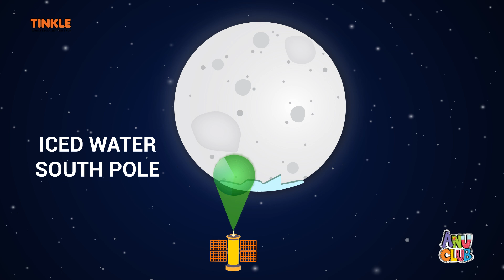What Happened To Chandrayaan 2 - What Went Wrong With Vikram Lander - Moon Mission - Anu Club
What happened to Chandrayaan 2 - What went wrong with Vikram lander at the final moments.
Anu Club has all the answers!

You may also be interested in our other workshops.

More about the video:

We are taking a short break between food and the next topic for a quick update! Chandrayaan 2 and the Vikram Lander had a few problems but India's Moon Mission is far from a failure!
Anu Club crew member Ritu, tell you more about what happened with the Vikram Lander, What is the future of the mission and Why it is not a failure!

We are super excited to relaunch an Indian classic! Join the enigmatic Uncle Anu’s band of merry men and women as they look deep into the secrets of the universe. From the smallest atoms to the largest galaxies, nothing is going to remain unexplained!

No part of this video may be reproduced without the express consent of  Amar Chitra Katha Pvt. Ltd. Any reproduction, modification, distribution, transmission, republication, display or exploitation in any way of the content(s), in whole or in part, of this video, is strictly prohibited